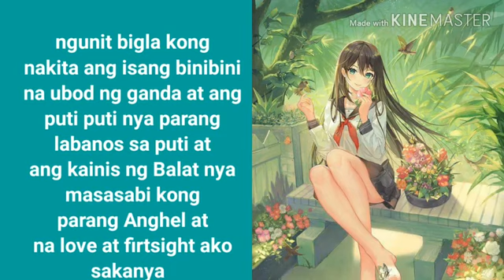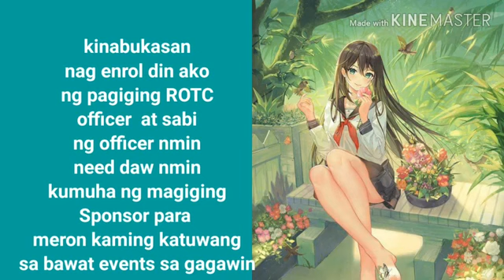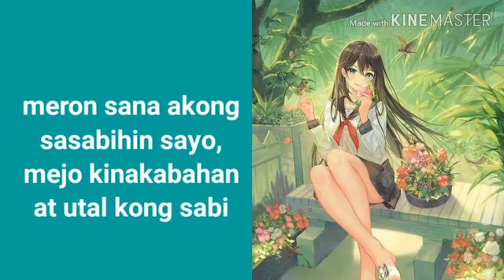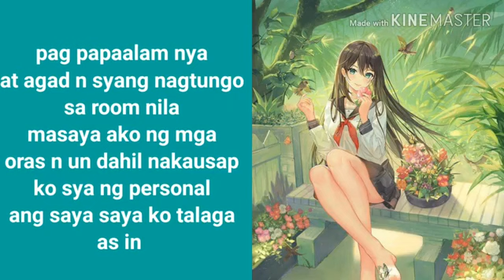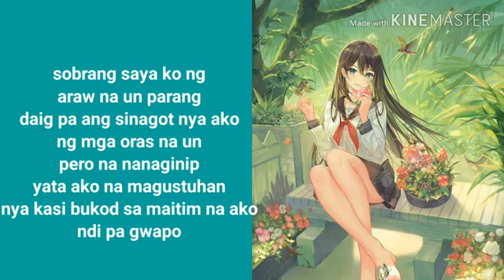BUHAY ROTC NI LEE